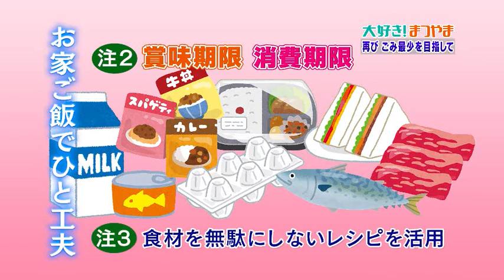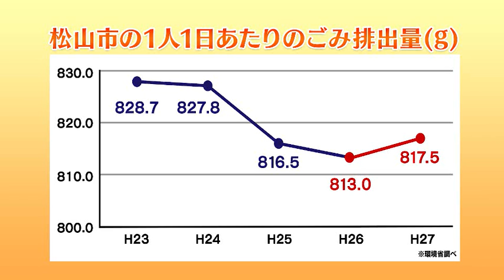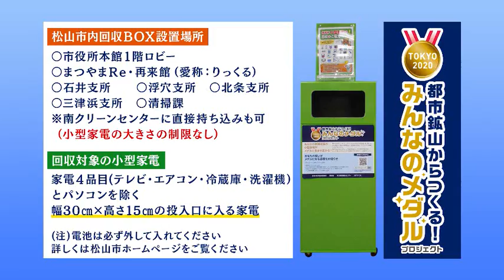大好き！まつやま 2017年6月6日放送分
再び ごみ最少を目指して みんなで取り組もう！３０１０(さんまるいちまる)運動
みなさんは松山市が人口５０万人以上の都市で９年連続１人１日あたりのごみ排出量が最少だったのをご存知ですか？残念ながら最新の結果では10年連続を達成することが出来ませんでした。そこで松山市が再び日本一の座に返り咲くためにはじめたのが「３０１０(さんまるいちまる)運動」です。家庭ごみは減る一方で事業所飲食店や小売店などから出る生ごみなどの可燃ごみのごみが増加しています。番組ではその現状を解消するために考えられた「３０１０(さんまるいちまる)運動」や、そのほかのごみ減量対策を詳しくお伝えします。